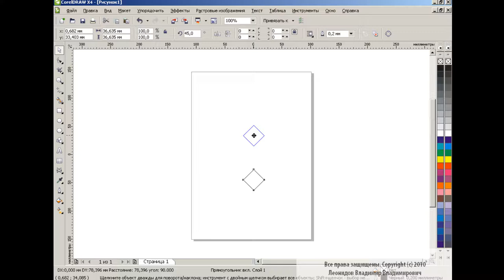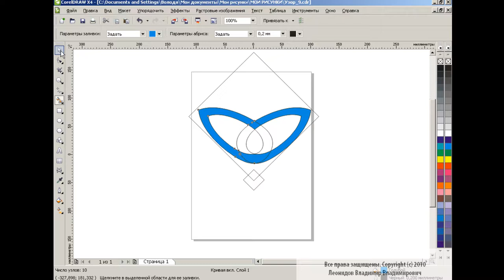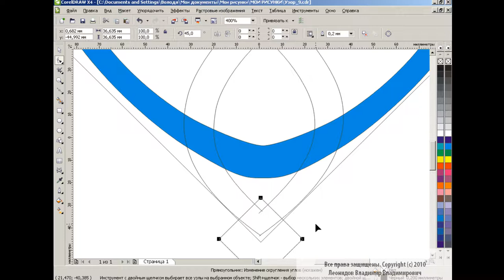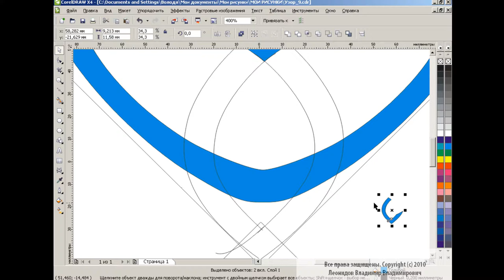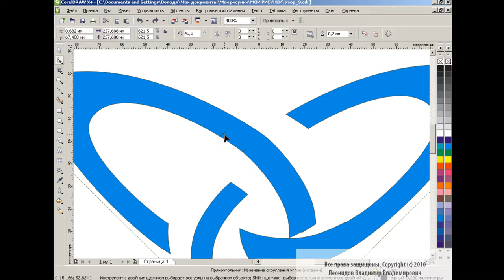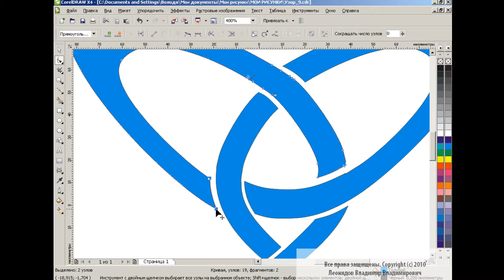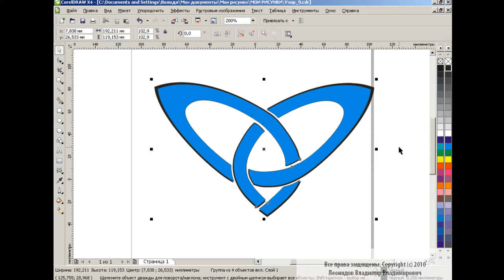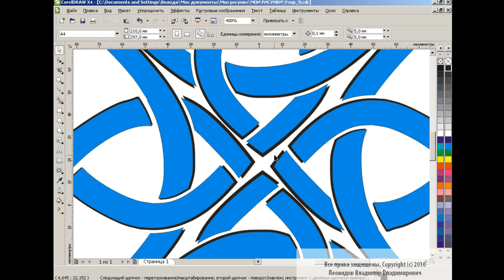Design of patterns in Corel Draw #9